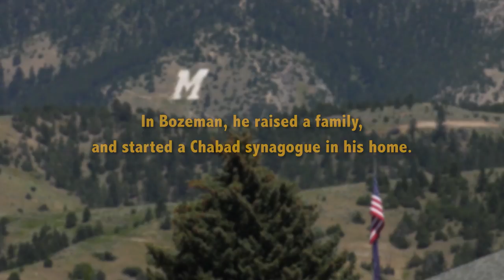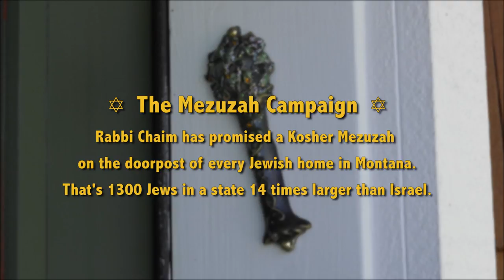The Rabbi Goes West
THE RABBI GOES WEST offers an intimate documentary portrait of Chaim Bruk, a young and charismatic Hasidic rabbi from Crown Heights, Brooklyn, who moved to Bozeman, Montana, to bring his Orthodox Judaism to the American West. To celebrate his love for his adopted state, Chaim is on a mission to place a Mezuzah, an encased prayer offering, on the doorpost of every Montana Jew. That’s 1300 Jews in a state 14 times larger than Israel.

With his Hasidic family--a wife and four adopted children--Chaim finds himself accepted, a local celebrity, in the cowboy land of “live and let live.” But he meets resistance from other Montana rabbis, Reform and Conservative. They believe that his Mezuzah campaign is a ruse to move their congregants to his Chabad synagogue, and they charge that his type of Hasidism is an evangelical cult. On this majestic western frontier, can the arguments of three rabbis give way to their shared love of Montana, where God and nature are so entwined?